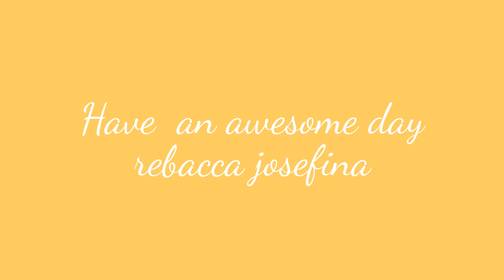Back in my arms again